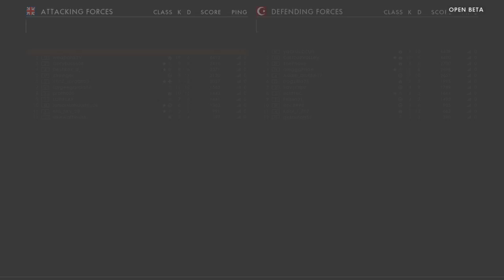The Valley of Death - Battlefield 1 Open Beta #10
So yeah, sorry for the lack of uploads. Life's kept me busy. So since my PS4 membership is going to expire I've decided to upload all of the videos I have saved up. Yes I know they're old so bear with me.